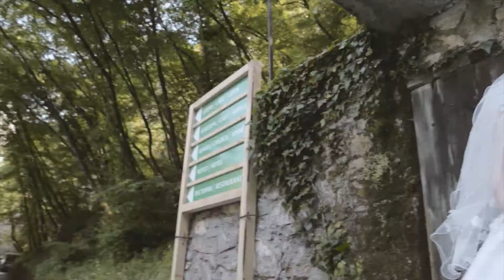Sonce vo tvojte rusi kosi (Nina and Miki love story by Foto Stil Kumanovo)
Nina and Miki love story
Filmed by  Foto Stil Kumanovo